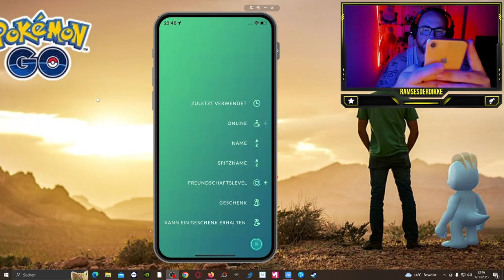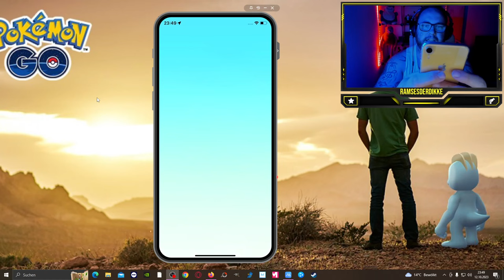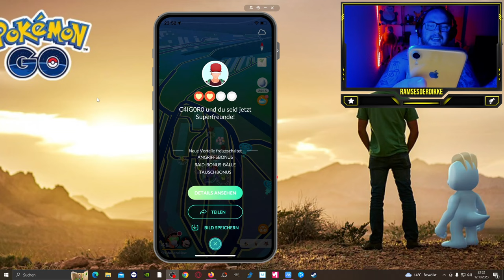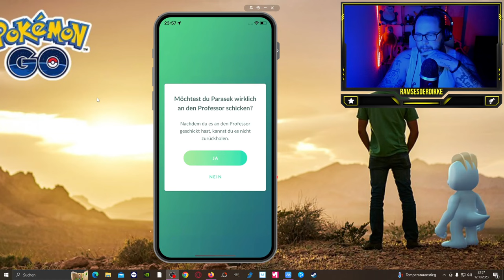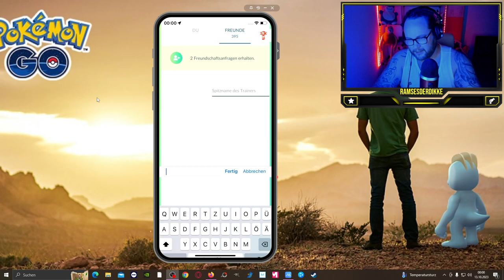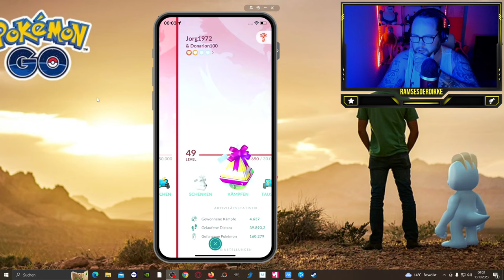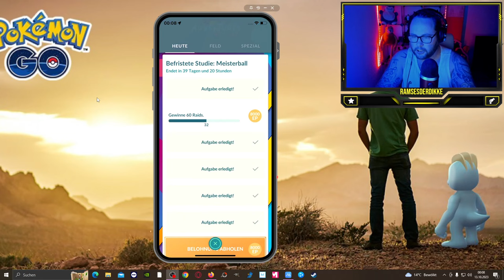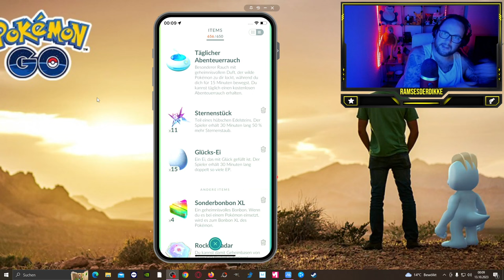Der Landei EP TRICK 2023 !!! (2,4 Mio EP in 30 Min) | Pokémon GO Deutsch # 2752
GUMMA !!!